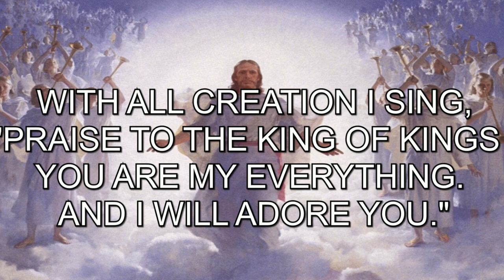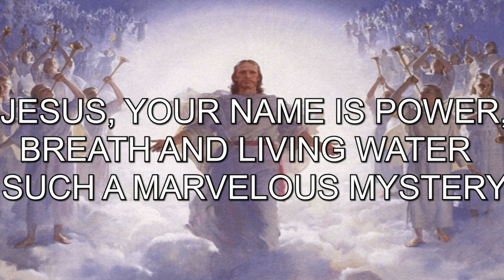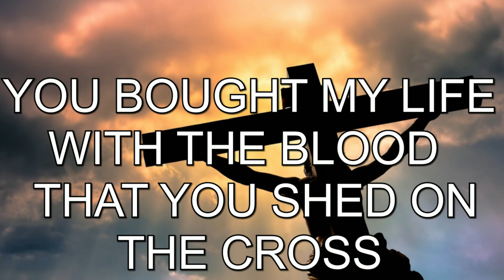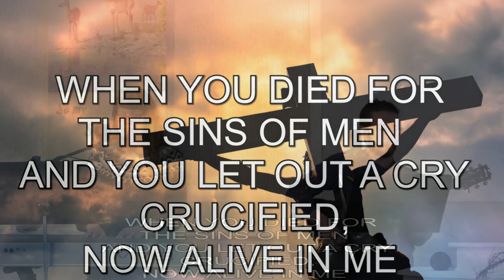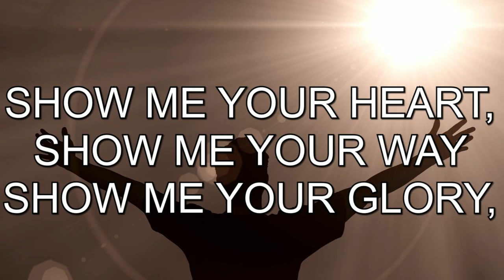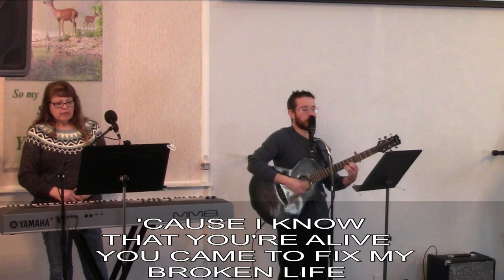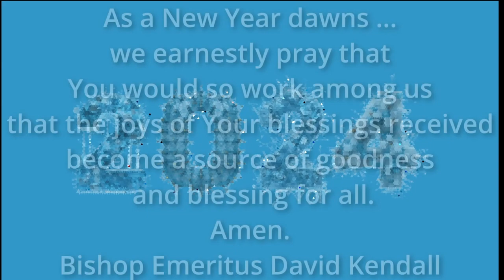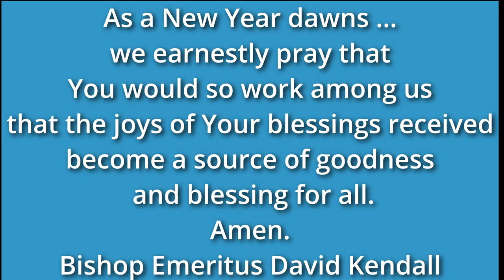Communion, The Lord’s Supper, Eucharist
I have no praise for you, for your meetings do more harm than good.

 00:00 Announcements
20:30 Sermon